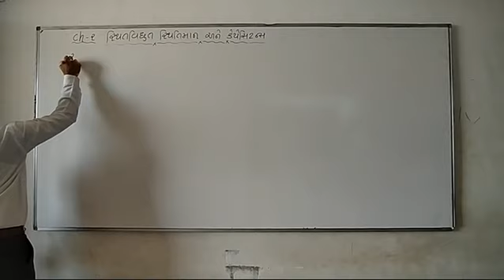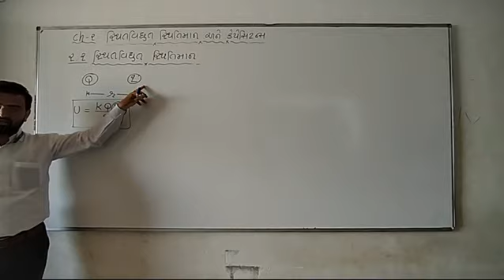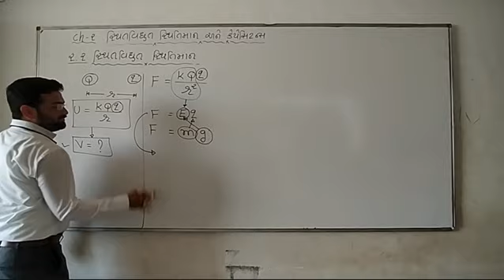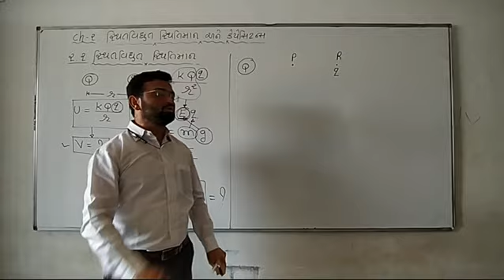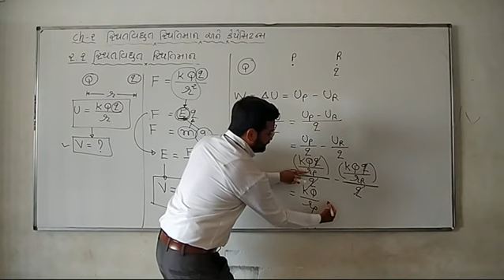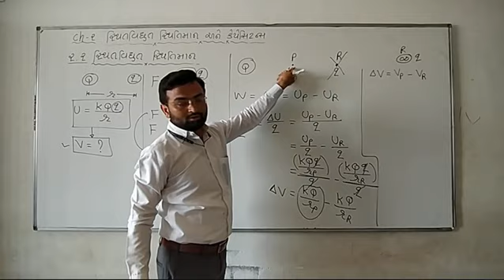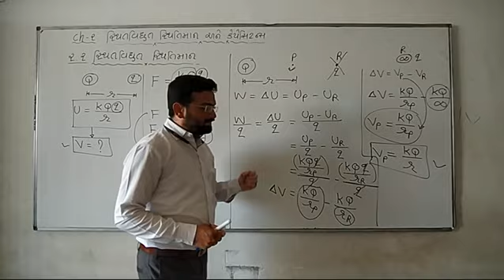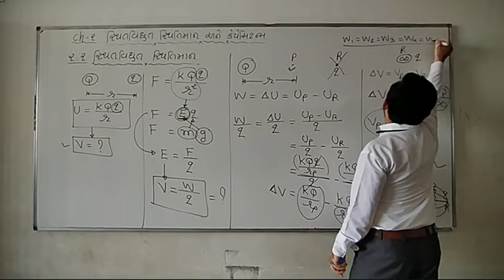Nutan Vidhyapith Mahuva,Lec-2 2.2Electrostatic Potential( સ્થિતવિધુત સ્થિતિમાન)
STD:12
SUBJECT:PHYSICS
CHAPTER:2
TOPIC:2.2